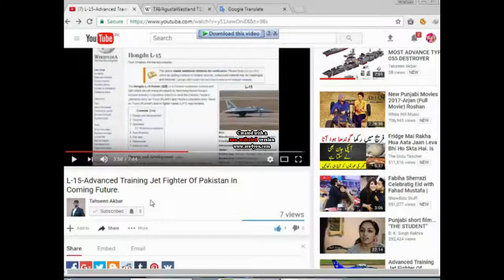US Navy test-fires anti-drone laser gun...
The US Navy says it has successfully tested the world’s first laser gun system designed to target drones and “a variety” of other targets.

Dubbed the Laser Weapons System (LaWS), the gun was recently tested by the amphibious transport ship USS Ponce against a mock enemy drone, CNN reported Tuesday.